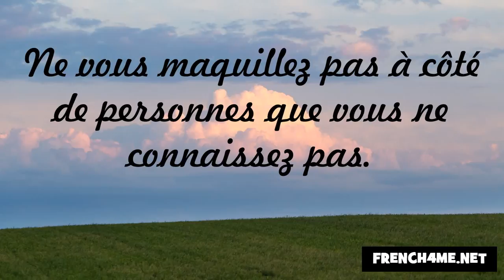حسن الخلق #142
frenchwithvincent الفرنسية#
فرنسا#
فنسنت#